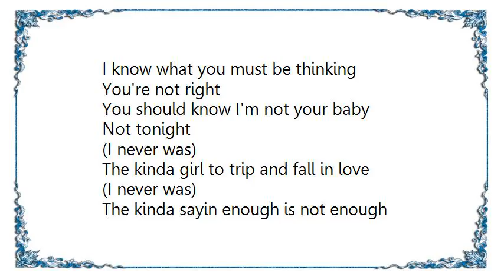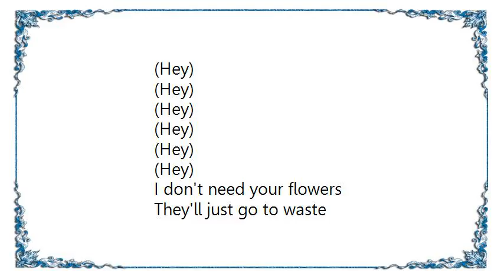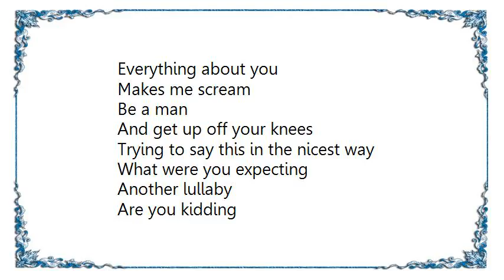Halestorm - What Were You Expecting Lyrics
[Lyrics Halestorm - What Were You Expecting]
I know what you must be thinking
You're not right
You should know I'm not your baby
Not tonight
(I never was)

The kinda girl to trip and fall in love
(I never was)
The kinda sayin enough is not enough
(I never was)
The touchy feely co-dependent kind
I like the feeling but I'm not on cloud 9

You love it
You hate it
You think it
You say it
I tell ya but you don't believe it

What were you expecting
Another lullaby
Are you kidding
You must be high
It was just one kiss

(Hey)
(Hey)
(Hey)

(Hey)
(Hey)
(Hey)

I don't need your flowers
They'll just go to waste
I don't want your candy

Like the taste
(I never was)
The possibility that I'd stick around
(I never was)

My intention just to let you down
(I never was)
The kind girl that's good at playin' house

Another lullaby
Are you kidding
Cause it was just one kiss

(Hey)
(Hey)
(Hey)

(Hey)
(Hey)
(Hey)

Makes me scream
Be a man
And get up off your knees
Trying to say this in the nicest way

Another lullaby
Are you kidding

Another lullaby
Are you kidding

(Hey)
(Hey)
(Hey)

(Hey)
(Hey)
(Hey)

(Hey)
(Hey)
(Hey)

(Hey)
(Hey)
(Hey)